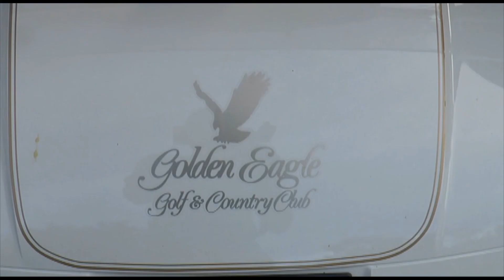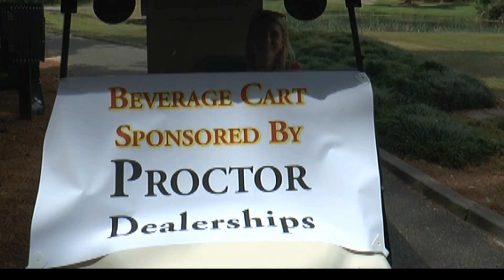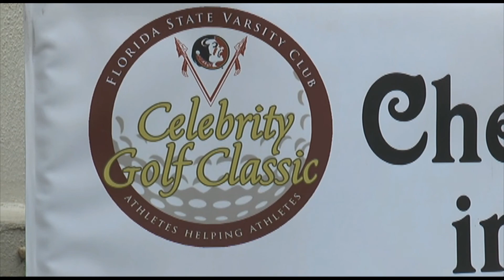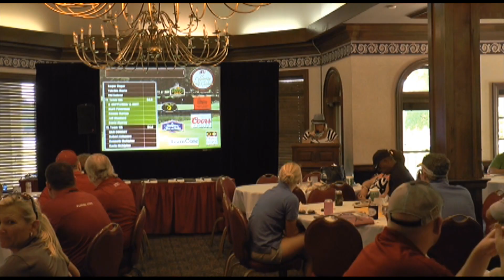LIT Spotlight: Florida State Varsity Club Celebrity Golf Classic